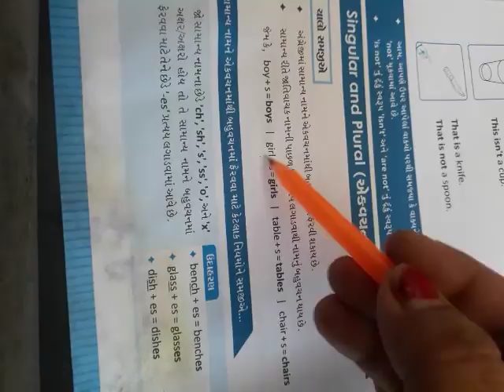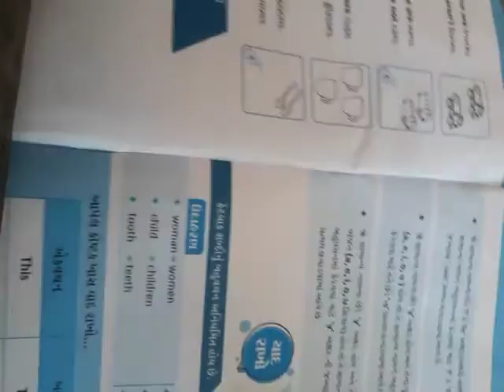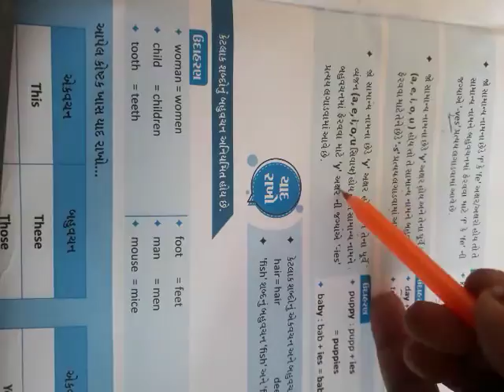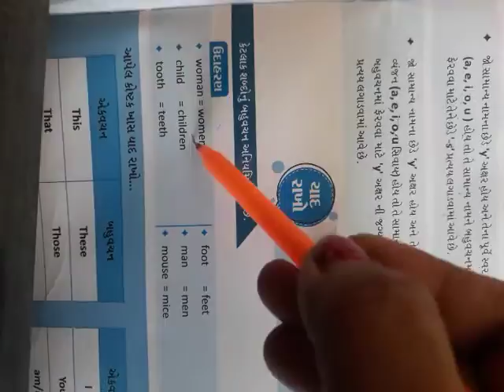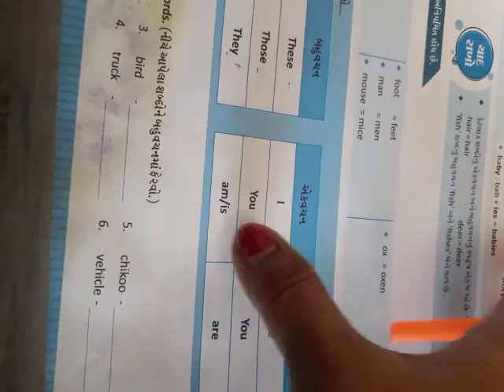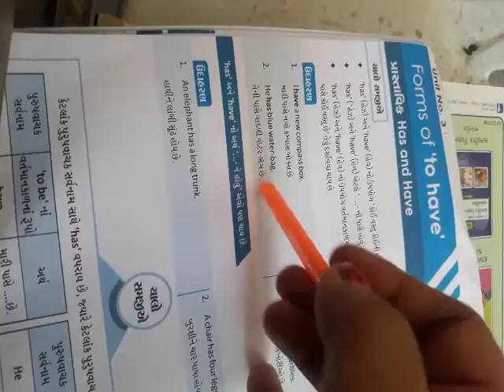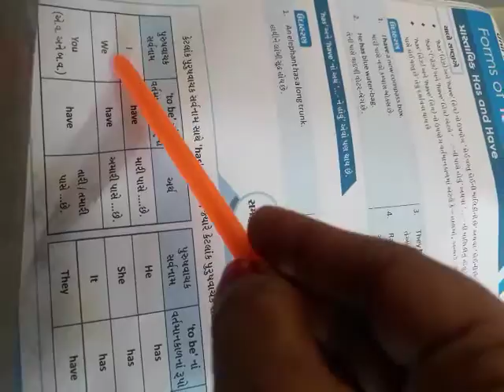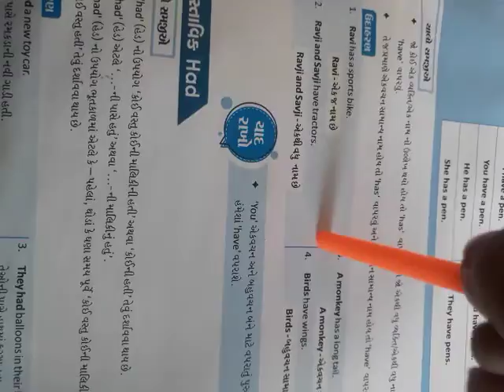std 6 guj med english grammer part 2